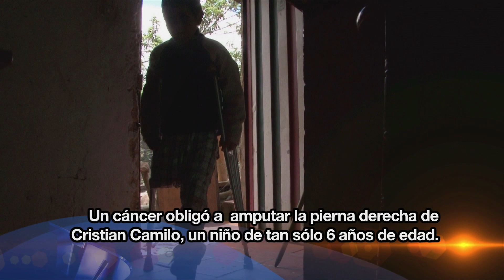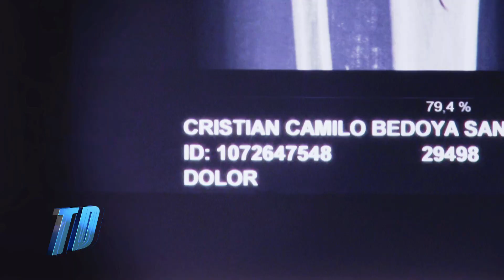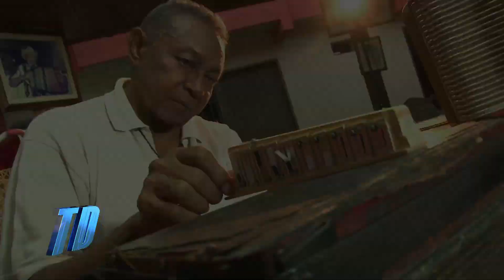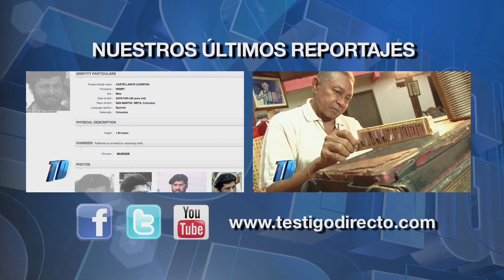Cristian Camilo lucha Contra el Cáncer - Testigo Directo HD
Testigo Directo --~--
Respire profundo y controle las lágrimas, porque esta historia los conmoverá... Cristian Camilo es un niño que se deleitaba bailando, pero médicos le diagnosticaron que tenía un tumor maligno que afectó el hueso de la pierna derecha, la cual tuvo que ser amputada para evitar  que el pequeño muriera. Un vídeo obtenido por la periodista Carolina Flórez muestra el antes y el después en la vida de Cristian.